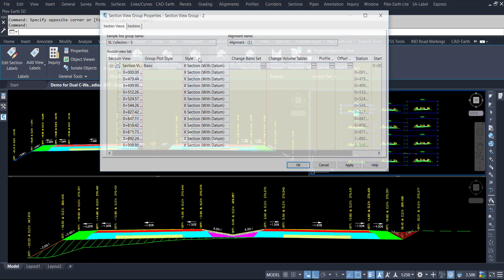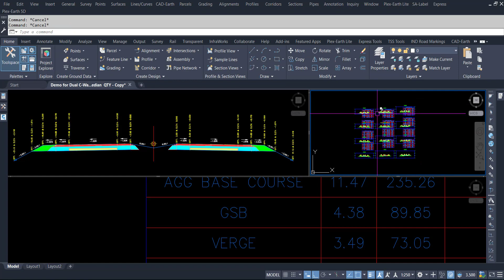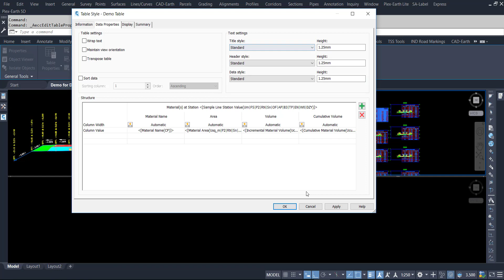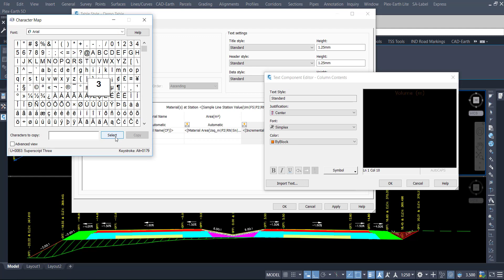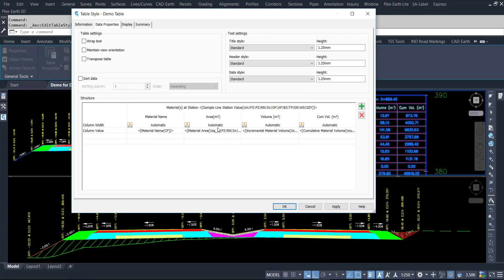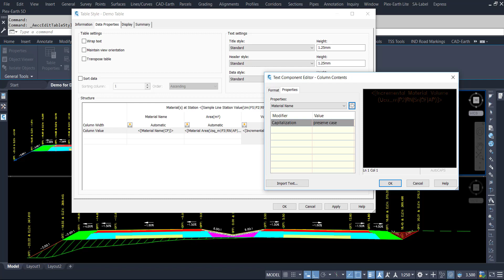Cross Section Material Volume Table in Civil 3d | how to generate volume table from sections in c3d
Cross Section Material Volume Table in Civil 3d,
how to generate volume table from sections in civil 3d,
civil 3d road cross section with cut and fill volume,
autocad civil 3d material volume table,
material list in civil 3d,
volume calculation in autocad civil 3d,
how to calculate volume in civil 3d,
volume calculation autocad civil 3d,
cross section,
road cross section in autocad civil 3d,